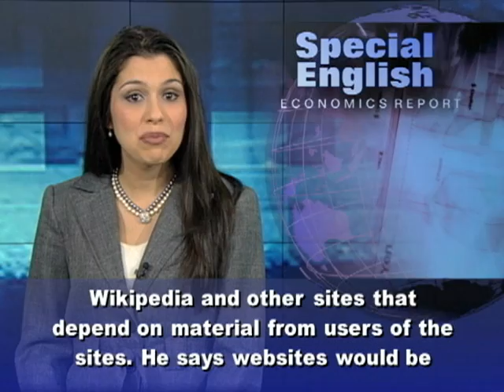Websites Cut Service to Protest US Antipiracy Bills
On January eighteenth, Wikipedia, the online encyclopedia, blacked out its English language website for twenty-four hours. The move was part of an organized protest against a proposed United States law to fight illegal copying of intellectual property on the Internet.Jay Walsh is head of communications for the Wikimedia Foundation which operates Wikipedia. He says the legislation "is detrimental to the free and open Web.  It's detrimental to Wikipedia.  And we want to make sure that we send a message."The blogging site Boing Boing and social news website Reddit also went black. Erik Martin, the general manager of Reddit, said: "This is a really big deal and this is something we're going to fight, and this is something we think threatens the entire tech sector."Both Wikipedia and Reddit urged users to contact their congressional representative. Internet search leader Google also protested, although it continued to provide service.The protest was against two bills -- the Stop Online Piracy Act, or SOPA, and the Protect Intellectual Property Act, or PIPA.  PIPA is the Senate version; SOPA is the version in the House of Representatives. Supporters say the law is needed to fight foreign websites that sell pirated copies of American movies and music.  Steven Tepp is a lawyer with the U.S. Chamber of Commerce.  He says piracy of books, music, movies and other forms of intellectual property hurt the economy. "These rogue sites are hurting American jobs, stealing American jobs, they're harming American consumers and they have no business being on the Internet."But many online businesses including blogs, news sites and search engines say the law would force them to become censors.David Smith is with the Potomac Institute for Policy Studies. He says the proposed law would hurt Wikipedia and other sites that depend on material from users of the sites. He says websites would be required to police all the material they carry. "It creates a legal situation in which a complainant can go before a judge and get an order, and it then makes the various Internet companies, the Internet service providers, responsible for what they're carrying." After the online protests, some lawmakers said they now had doubts about the legislation. The bills appeared unlikely to pass without changes. The Obama administration said it opposes any law that reduces freedom of expression or increases cyber security risk. For VOA Special English, I'm Alex Villarreal.

(Adapted from a radio program broadcast 20Jan2012)